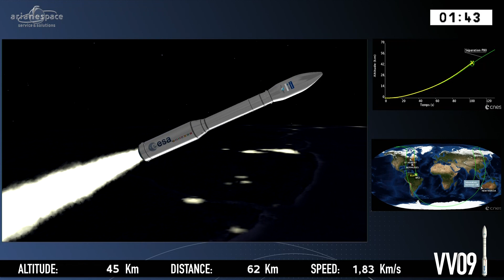Vega Sentinel-2B Launch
Arianespace’s small launcher, the Vega rocket, has lofted the Sentinel-2B Earth observation satellite on Monday night (local time). Sentinel-2B becomes the fifth satellite launched for Copernicus following its lift off from Europe’s Spaceport in Kourou, French Guiana. The launch was on schedule at 01:49 UTC (Tuesday).

Sentinel is the space segment of Copernicus, consisting of six different types of satellite to study different aspects of the planet.

It provides accurate, timely and easily accessible information to improve the management of the environment, understand and mitigate the effects of climate change, and ensure land monitoring, emergency management and security.